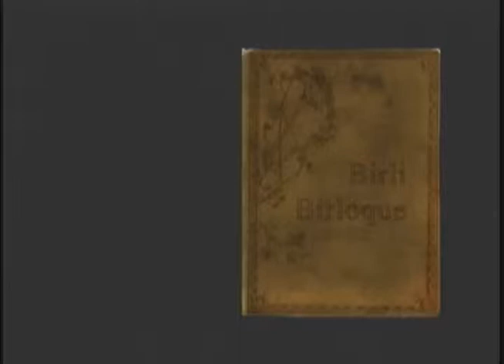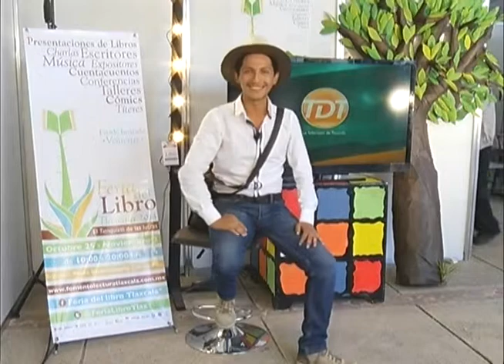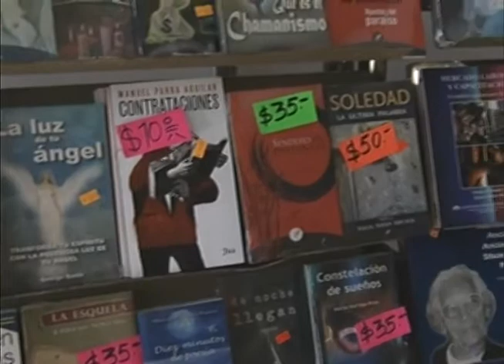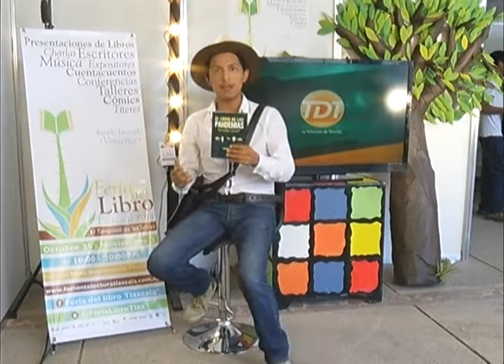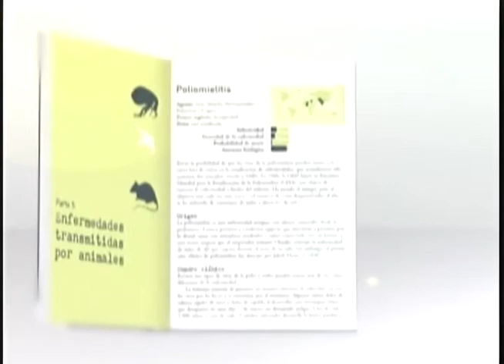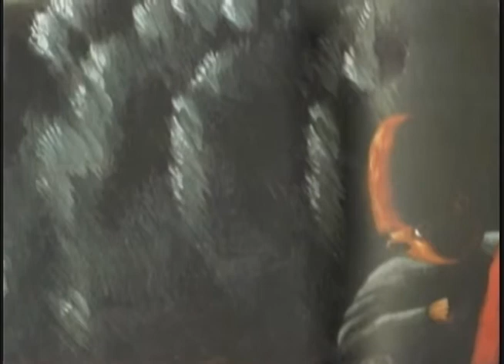BIRLI BIRLOQUE 31 OCTUBRE 2014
TEMA: DIA DE MUERTOS